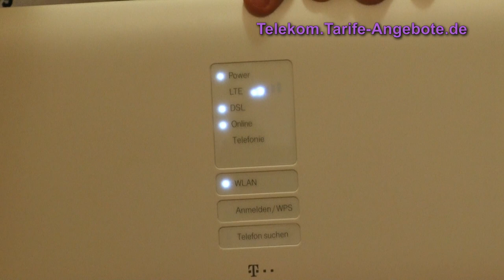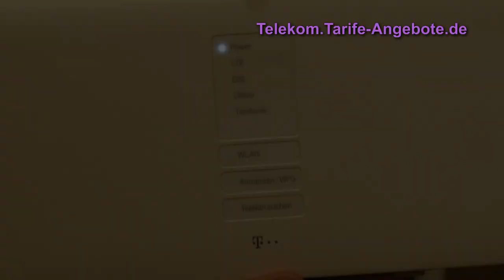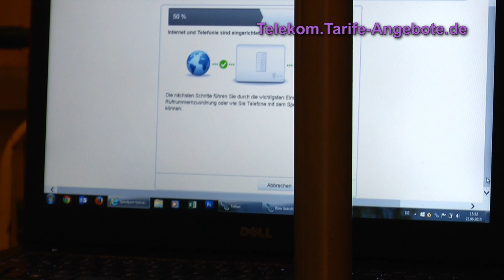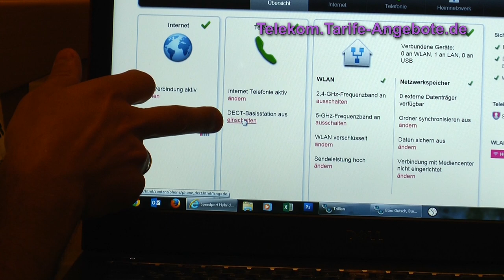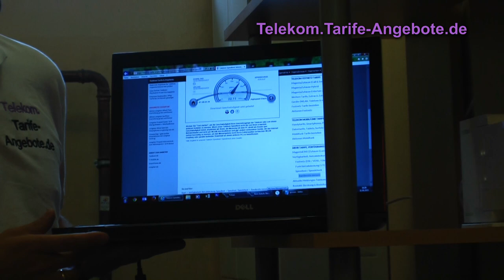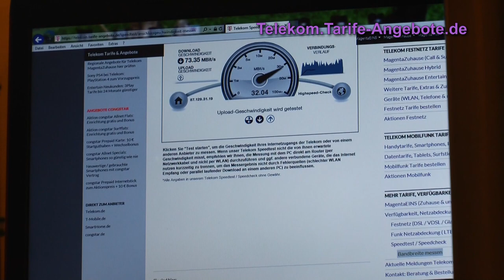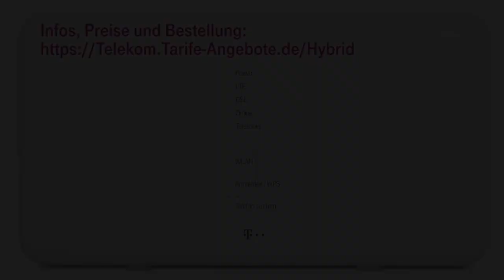Umstellung von Telekom DSL (Analog) auf Telekom Hybrid (IP)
In diesem Video zeigen wir Ihnen, wie einfach die Umstellung von einem Telekom DSL Anschluss (Analoganschluss / Standard-Anschluss) auf Telekom Hybrid mit IP-basierten Anschluss (IP-Anschluss) ist. In diesem Fall wechseln wir von einem Telekom Speedport W723V Router auf den Telekom Speedport Hybrid Router.

Wir haben auf den Tarife MagentaZuhause Hybrid M umgestellt, also VDSL Anschluss mit bis zu 50 MBit/s plus LTE mit ebenfalls bis zu 50 MBit/s.

Mit Telekom Hybrid bündeln Sie die Bandbreite von Festnetz (DSL bzw. VDSL je nach Verfügbarkeit - hier prüfen ) und Mobilfunk (LTE je nach Netzausbau - hier prüfen Damit können Sie auch an Standorten schnell surfen, wo noch kein schnelles Festnetz ausgebaut ist.

Telekom Hybrid können Sie als Neuanschluss, aber auch als Tarifwechsel von einem bestehenden Telekom DSL Anschluss erhalten.